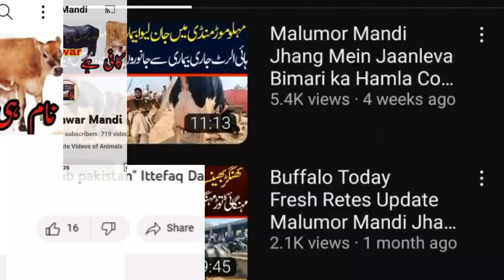Nili Ravi Buffalo Baby Ki Pehchan Top Class Nili Ravi Buffalo Breed In Pakistan | Chichawatni Mandi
Nili Ravi Buffalo Baby Ki Pehchan Top Class Nili Ravi Buffalo In Pakistan | Chichawatni Mandi